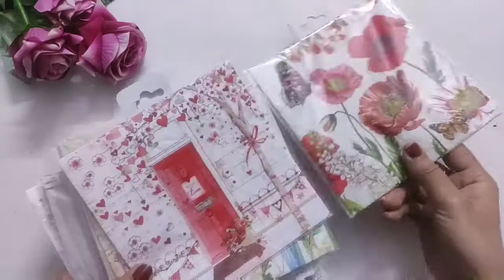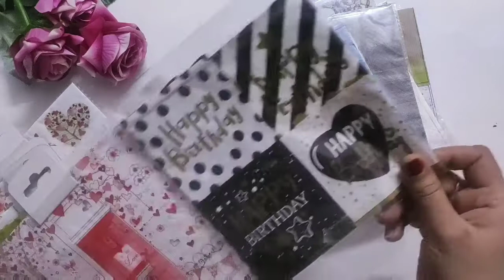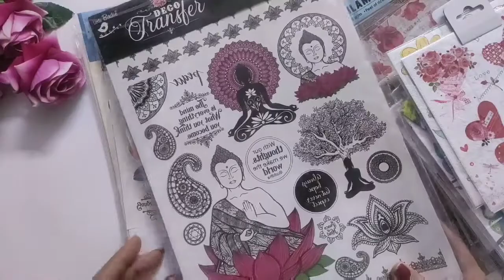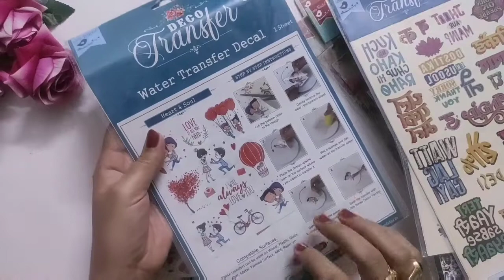My Decoupage Napkin/Decoupage Paper/Deco Transfer Sheets Collection| Itsy Bitsy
Instagram.com/vibha_shukla711

Regards
Vibha Shukla
Vibha's Craft Zone